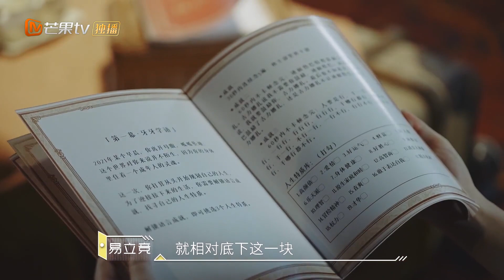李铢衔大秀三个月中文学习成果！大胆挑战绕口令？《定义2021》 Definition 2021 EP1丨MangoTV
品鉴哥哥们的滚烫人生！加入MangoTV VIP，《定义2021》8月16日起每周一中午会员专享精彩未播内容👉：

节目简介：《定义2021》是一档聚焦混龄男性艺人的深度访谈节目🎤，通过沉浸式访谈结合真人秀的方式，深度挖掘和探讨舞台之外哥哥们披荆斩棘的态度，运用一次采访者与受访者的自我梳理，呈现一场关于艺品艺德的硬核碰撞💥。